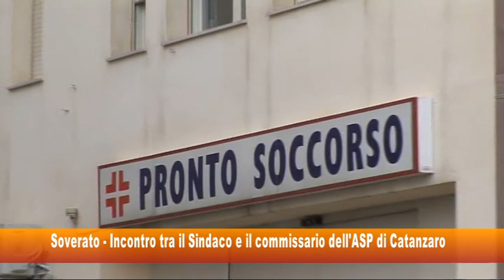Soverato, Incontro tra il Sindaco e il commissario dell'ASP di Catanzaro